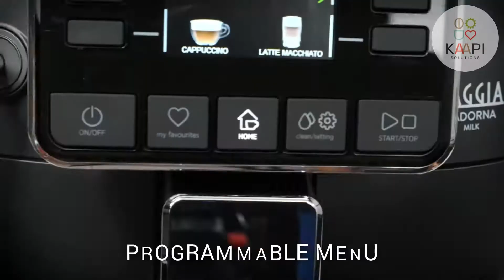Gaggia’s Cadorna Milk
With the guarantee of premium quality and a never-ending passion for espresso making, Gaggia Cadorna gives the ultimate barista experience at home. With this fully automatic espresso machine’s innovative bean-to-cup feature you can get the most amazing cup of coffee with the touch of a button. It is very user-friendly and comes with some attractive features like:

- Offers 10 beverages
- Brand new user interface
- 100% ceramic adjustable grinders
- Quick heat boiler
- 4 user profiles
- Optiaroma
- New Capp in Cup